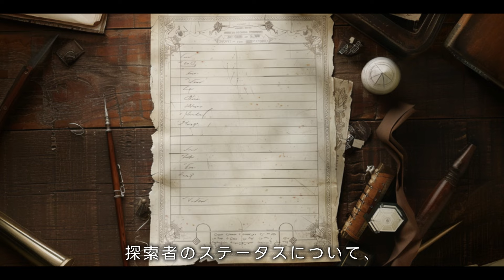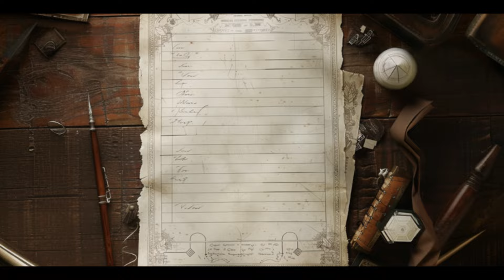初心者KPが最初に覚えるべきルール・前編/ダイスロール、ステータス、SANチェックについて【川犬のTRPG解説】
アフロのおっさんがやけに多いのは仕様です。

TRPGシナリオはこちらから(代表作『命の想さ』『ホワイトブラッククリスマス』)

本動画は、「 株式会社アークライト  」及び「株式会社KADOKAWA」が権利を有する『クトゥルフ神話TRPG』の二次創作物です。

効果音ラボ、audiostock